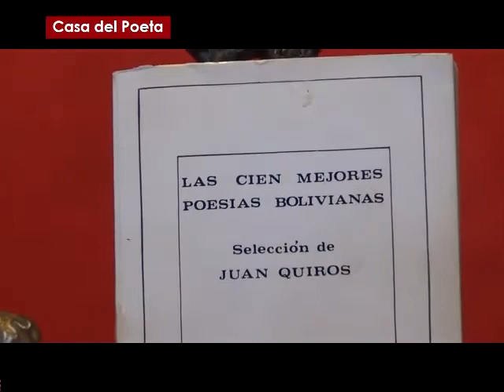MARCIA MOGRO lee "Una realidad brutal..."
La poeta boliviana Marcia Mogro (La Paz, 1956) lee uno de sus versos en el Encuentro 'Poetas del Sur' realizado en la ciudad de La Paz el año 2018 en el que uno de los escenarios fue la Casa del Poeta, entidad dependiente de la Secretaría de Culturas del Gobierno Municipal de La Paz.